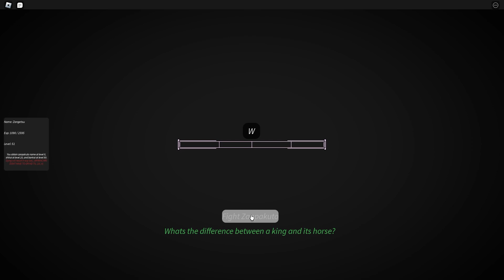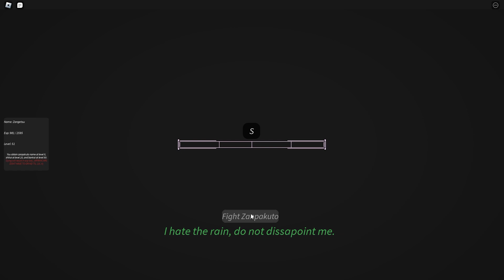[Project Mugetsu] How To Cheese Zanpakutō Fight!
New Bleach Anime Game!

Thumbnails by: Shredsy (me)
Editing by: Shredsy (me)